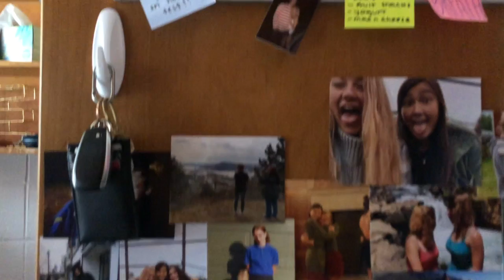college dorm room tour | my sophomore single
Like most college students, I moved out of my college dorm early thanks to COVID. However, when going through some old footage, I found a bunch of clips from a dorm room tour that I never finished! So here's a room tour/dorm montage of room 221.